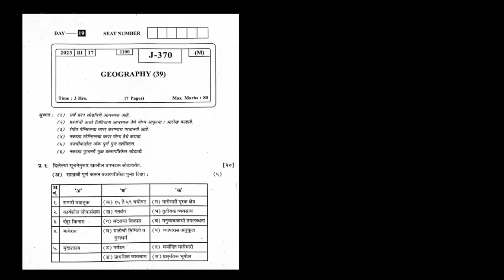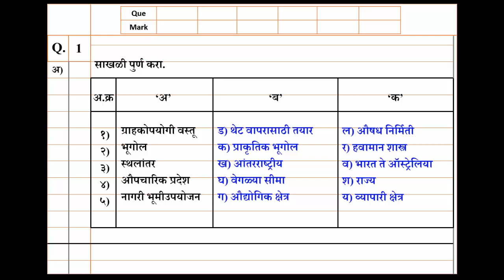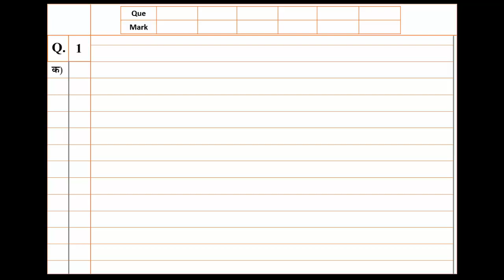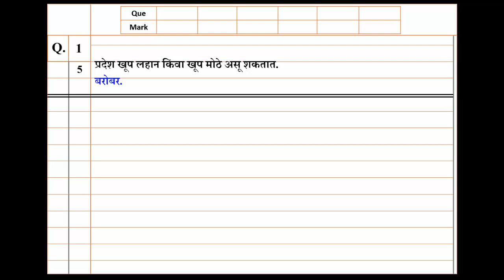12th Geography Solution 2024 ||प्रश्न १ला वस्तूनिष्ठ प्रश्न ||३१ जुलै २०२४ बोर्ड परीक्षेतील उत्तरे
विद्यार्थ्यी मित्रांनो जुलै २०२४ मध्ये झालेल्या भूगोल विषयाच्या पेपरमधील प्रश्नांची मॉडेल पेपर मधील उत्तरांसह विश्लेषण आपण करत आहेत. आज प्रश्न १ला वस्तूनिष्ठ प्रश्नांची उत्तरे या प्रश्नाचा अभ्यास आजच्या व्हिडीओ मध्ये पाहुयात.